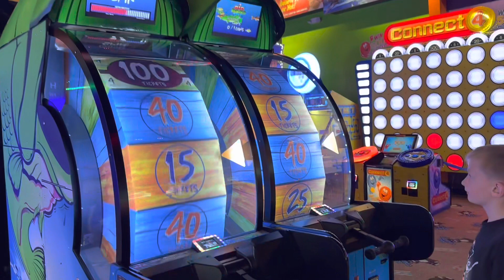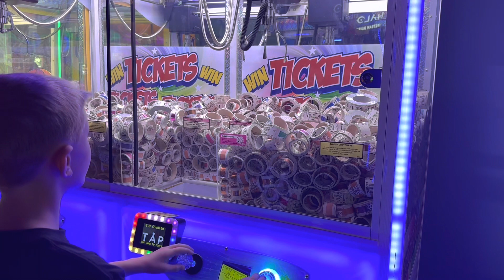Fun with Alex! - Episode 5 - Fun at the Arcade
Join Alex as he has fun in an arcade. Watch him play games from claw machines to coin drops.